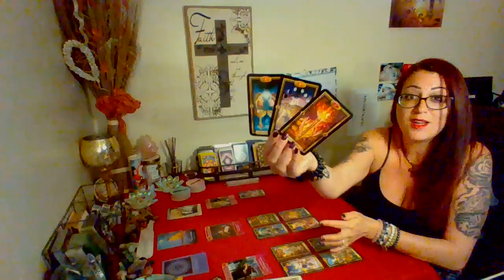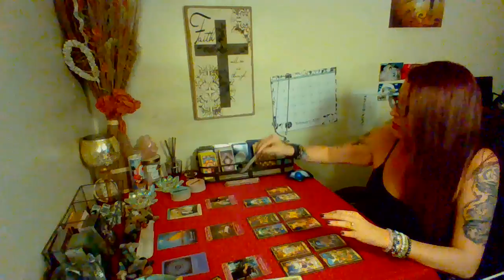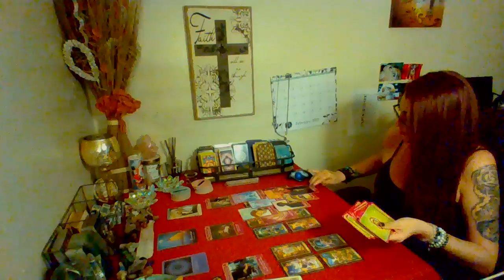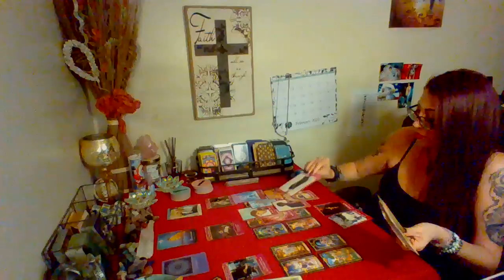Capricorn Singles NEXT 72 💚~ New Soulmate! Intense Love & Passion! ~ February 17-19 Tarot Reading